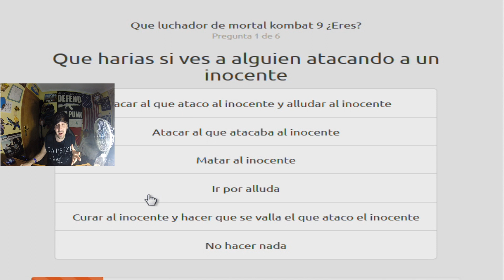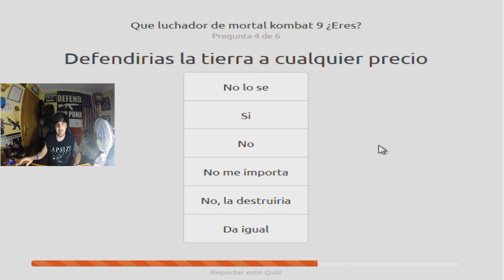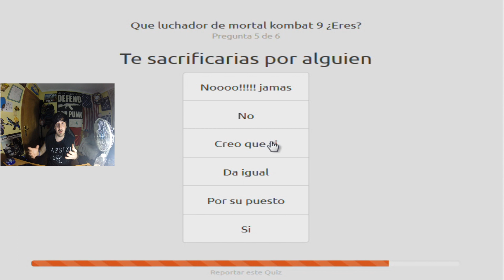¿ Que Personaje De Mortal Kombat Eres ? | Test Bersgamer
4000 me gusta para mas TEST?